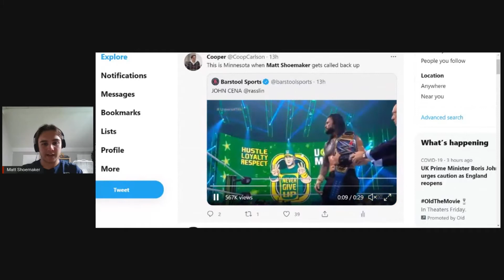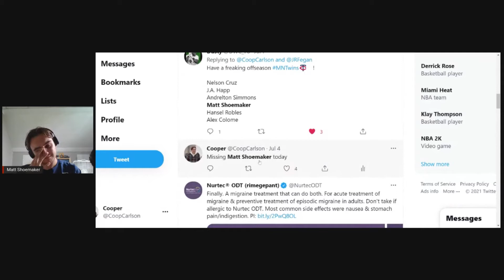Matt Shoemaker Ruined My Life